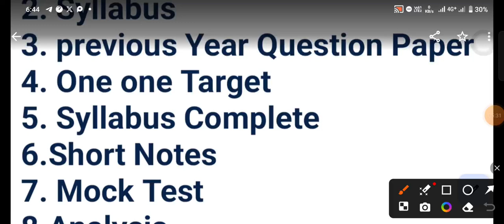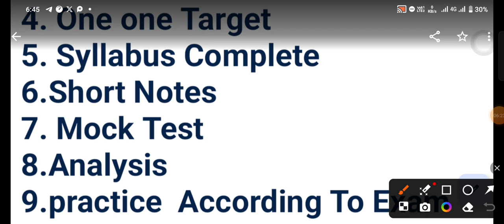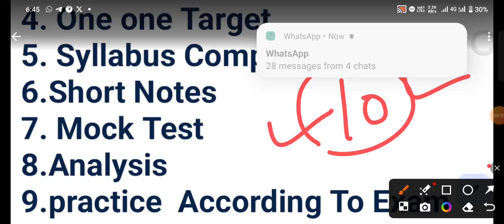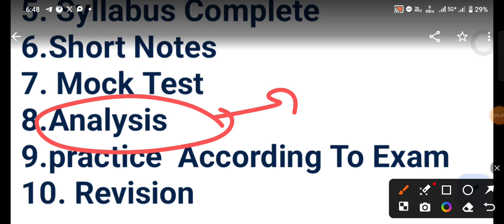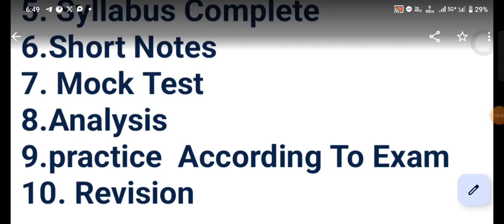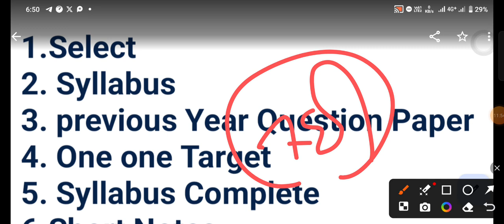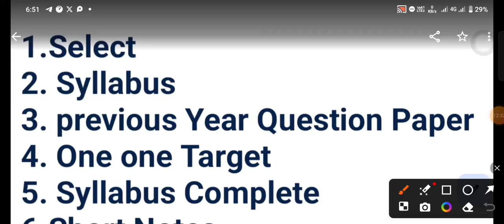Rajasthan All New Vacancy 2024//किसी भी Exam को पास करने के लिए जरूरी Tips// Computer Teacher Job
Rajasthan LDC Exam 2024| Expected Cut off| अनुमानित SAFE SCORE | टाइपिंग कौन करें। Suraj Sir

Rawatsar

Rajasthan LDC exam 2024 cut Off kya rahegi राजस्थान एलडीसी कट ऑफ क्या रहेगी

Idc safe score

Get all the details about the Rajasthan LDC Cut off 2024 in this video by Stay informed about the expected cut off for the LDC Exam 2024.Computer Teacher New Vacancy 2024//कम्प्यूटर Teacher नयी भर्ती 2024 Updatesanganak 2023,rajasthan Rajasth#computer_teachers_bharti_news

Rajasthan LDC Cut off 2024 | LDC Expected Cut Off 2024 | LDC Exam 2024

Rajasthan LDC Cut Off 2024

Rajasthan LDC Expected Cut Off 2024

Rajasthan LDC Bharti Cut Off 2024

Rajasthan LDC Vacancy 2024 Cut Off

LDC Exam Paper Analysis

Rajasthan LDC Cut Off kya rahegi

LDC Bharti Cut Off kya rahegi

Rajasthan LDC Vacancy Safe Score

Rajasthan LDC Bharti Safe Score

LDC Exam Safe Score 2024

Rajasthan LDC Bharti Cut Off PR JAAT

Rajasthan LDC Cut Off PR JAAT